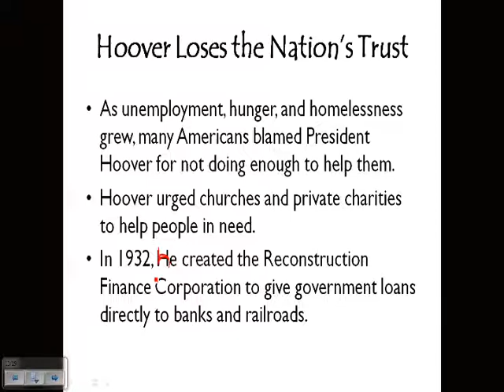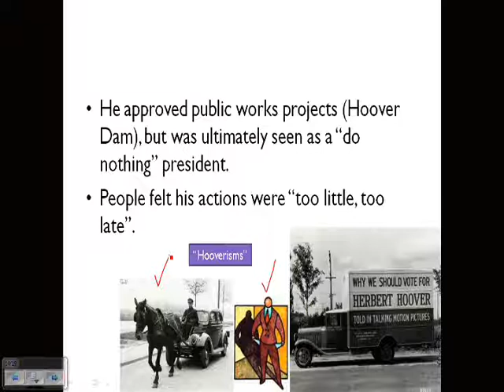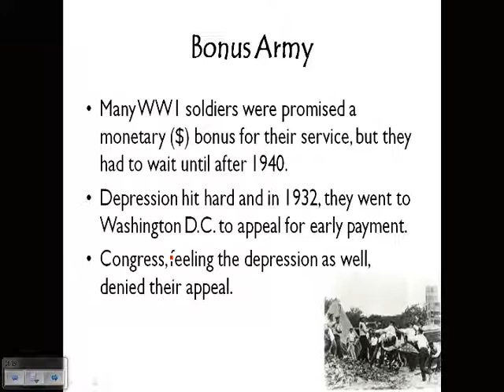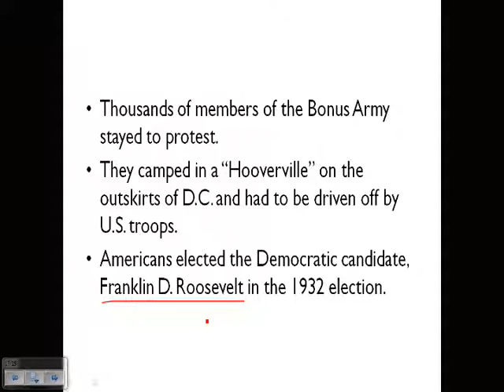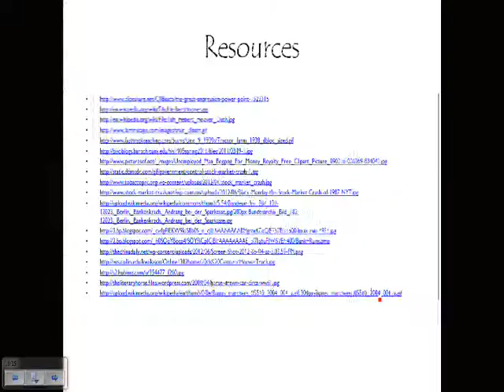Resource: Ch. 25 Sect. 1 Economic Collapse (Part 2)